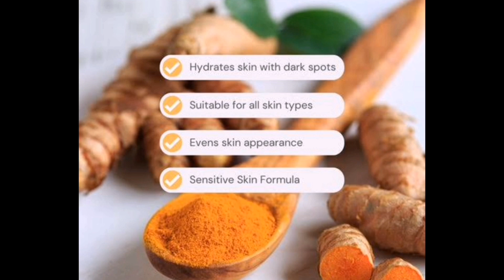Haldi k faidy | How to make and save haldi at home | Haldi aik super food |Turmeric Powder benefits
haldi ke fayde in urdu
haldi doodh ke fayde
haldi ke fayde aur nuksan
haldi wala doodh peene ke fayde
haldi,haldi ke fayde face ke liye
haldi doodh k faiday
haldi doodh
haldi dudh ke fayde
haldi khane ke fayde
haldi k faidy
haldi wala doodh ke fayde
haldi ke fayde skin ke liye
haldi ke fawaid
haldi ke pani ke fayde
haldi benefits
haldi doodh peene ke fayde
haldi k fawaid
haldi doodh benefits
rozana haldi ka istemal
haldi tips
Haldi as face pack
Haldi ka obtan